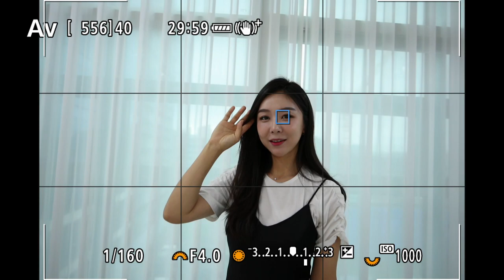Canon RF 14-35mm F4L IS USM AF TEST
[SLR리뷰] Canon RF 14-35mm F4L IS USM Review
Canon RF 14-35mm F4L IS USM SLR REVIEW